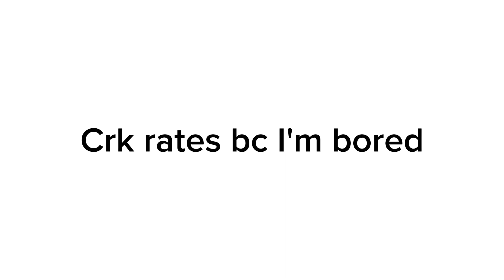Crk rates bc im bored